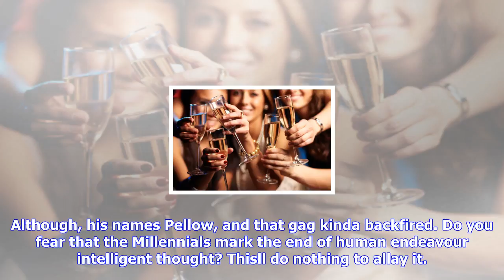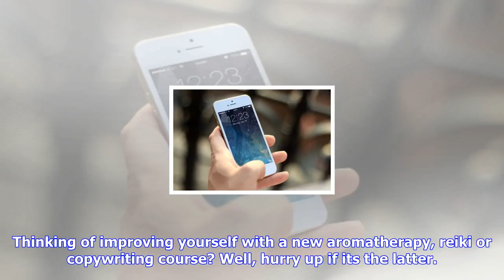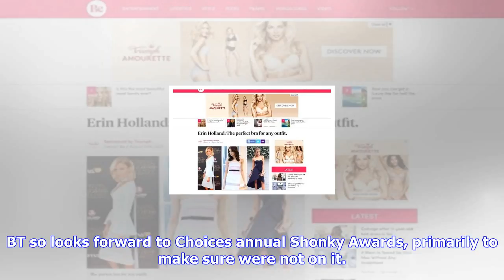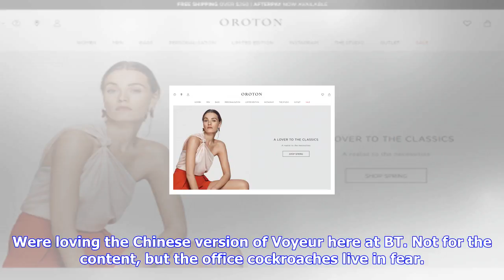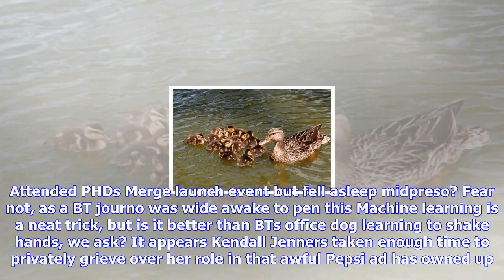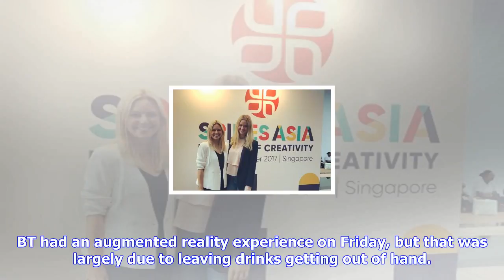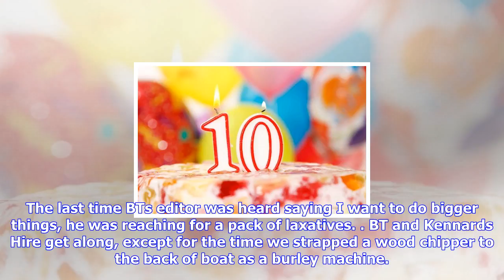Breaking News | The hallway celebrates 10th birthday with haul of new wins - b&t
The hallway celebrates 10th birthday with haul of new wins - b&t

Reality TV show proves to be bastion of wanton, adulterous sex. And, no, its neither MasterChef or M...